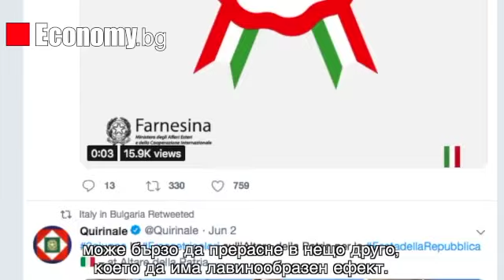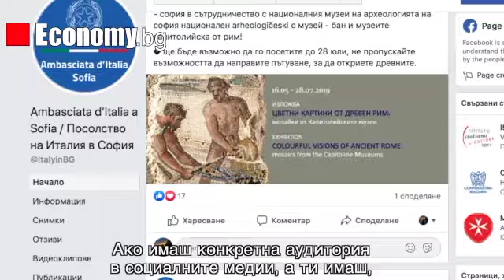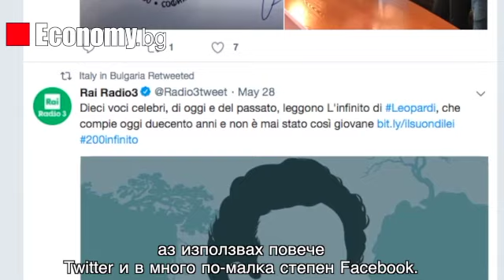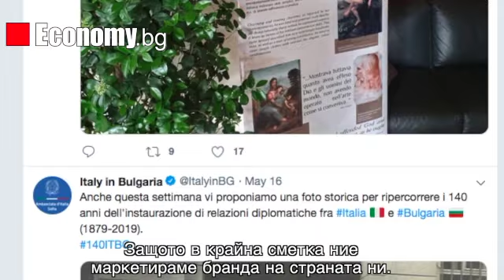Interview by Economy.bg to Ambassador of Italy in Bulgaria, Stefano Baldi (5/5) - June 2019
Italy and Bulgaria (5/5) - What is the role of a diplomat today?

June 2019